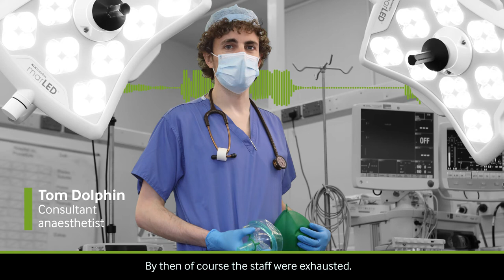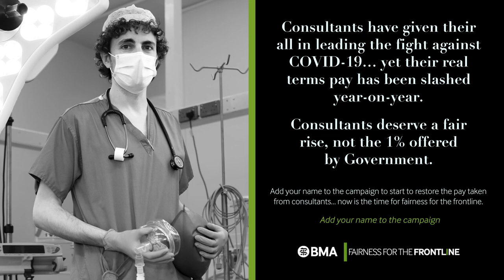Fairness for the frontline - Dr Tom Dolphin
After a year in which the NHS has experienced its greatest crisis, and in which consultants have been leading on the frontline since day one in the fight against COVID-19, it is time that consultants were rewarded fairly for the vital clinical leadership they bring to the NHS.

Consultants in England have seen their real term pay cut in some cases by 28.6%. Yet the Government’s recommended pay award for doctors in England this year is just 1%. This is nothing more than an insult and is in no way fair.

The public are behind us. In the results of a survey by BritainThinks, 62% of the public think consultants should get a pay rise. 72% of those support a pay rise of 3% or more.

That is why the BMA has launched Fairness for the Frontline.